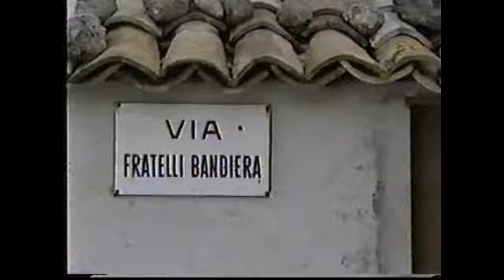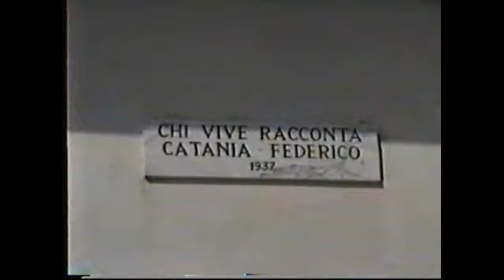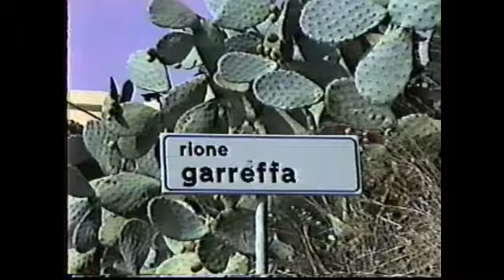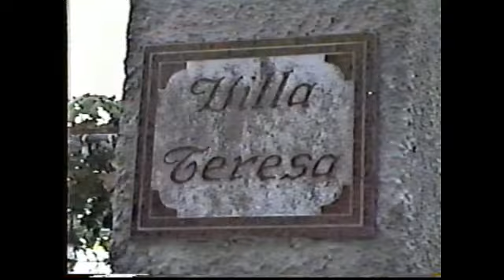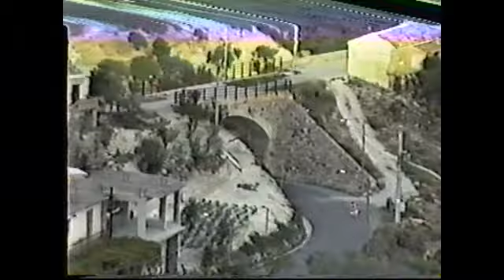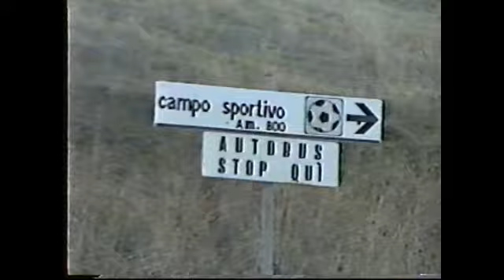Dad and Cugini walk through Benestare, October 1990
This is Dad with his cousins from Ohio and Florida, brothers Tony Pollifrone, Frank Pollifrone and Jerry Pollifrone. Great memories for the families! Uploaded by Frank Pollifrone (Giuseppe's son near San Jose, California)